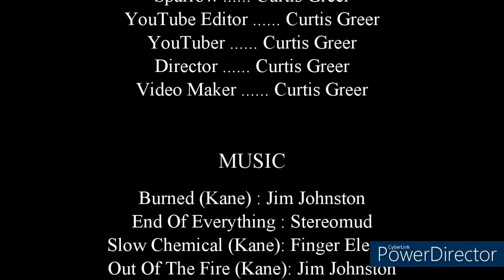Brotha Kanes Masks & Transformations 2020-21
2021 was a great journey for us and I am even more excited to see what awaits us this year for 2022. I figured the best way to end 2021 and start 2022 is to relive all of my Kane mask and transformations that I have done last year and the year before that, so I put together a video that features all the Kane masks that I've bought from 2020-21 as well as the suits that I wore with them. Hope you all have a great holiday.

Burned (Kane): Jim Johnston
End Of Everything (Raven): Stereomud
Out Of The Fire (Kane): Jim Johnston
Slow Chemical (Kane): Finger Eleven